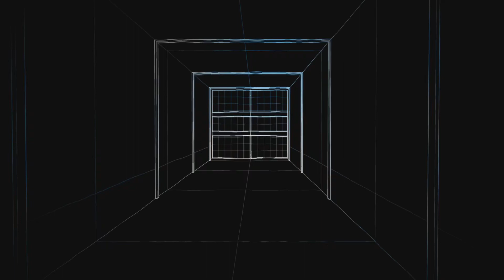Just Cause 4 (PS4): 'Where I Belong' trophy + 'Rico was Here' trophy (PLAT)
Simply reach the summit of the highest mountain for the trophy. Watch my video on how n' where to do it.

I saved the 'Where I Belong' trophy for last cos I like the screenshot of the PLAT trophy 'Rico was Here'!

Do note you can only reach the summit of the highest mountain in post game.